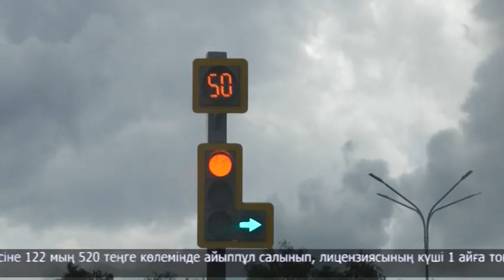Көлеңкелі бизнеспен күрес!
Көлеңкелі бизнеспен күрес! Петропавл полицейлері жыл басынан бері 15 тоннадан астам лицензияланбаған алкоголь өнімін тәркілеген.